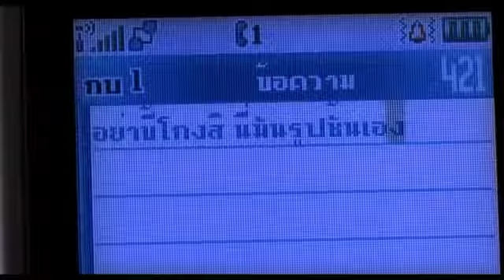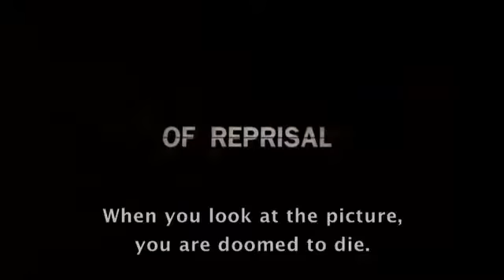Phobia/4Bia Trailer (2008) Thai Horror Movie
Four horror tales revolve around an accident victim, a bullied youth, ghost stories and a deceased princess.
Release date: April 25, 2008 (Thailand)
Directors: Banjong Pisanthanakun, Parkpoom Wongpoom, Paween Purijitpanya, Yongyoot Thongkongtoon
Film series: Phobia
Music composed by: Terdsak Janpan
Screenplay: Banjong Pisanthanakun, Parkpoom Wongpoom

Available on
Google Play Movies & TV
Netflix